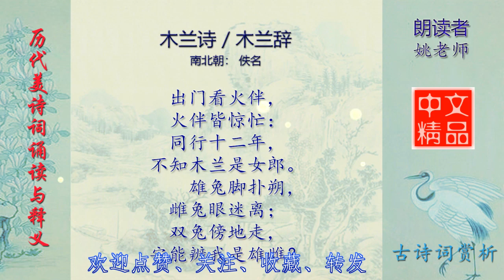木兰诗 历代美诗词欣赏